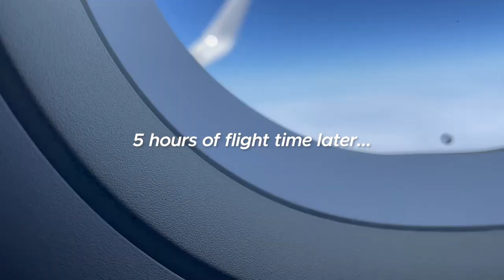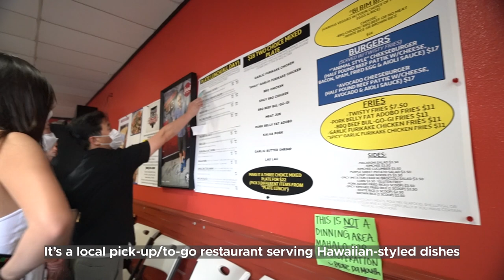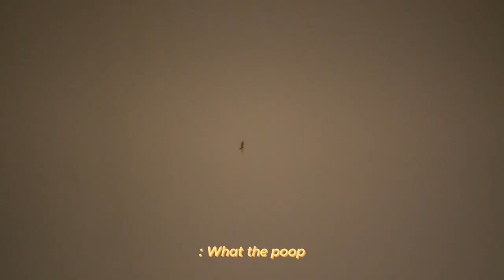HAWAII TRAVEL VLOG ✈️ ~ GRWM, Airport Experience, House Tour ✨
Hey chingoos! Hope you're all having a wonderful start to the summer! I recently traveled to the Island of Hawaii (Big Island) with my family! I've got so many more videos waiting to be completed, this is going to be absolutely exciting!!

Also, thank you all so much for the support recently! I'm so happy that I was even fortunate enough to be making these videos not only for myself but for you guys as well! It's always been an absolute dream of mine to be able to do this, and I'm honestly so blessed to even be able to do what I've been doing (film/make/edit videos for YouTube). From the bottom of my heart, thank you. It'll be an absolute honor to have you all continue on this journey together with me! (:

✎ art
» Thumbnail design assisted by my sister:

☃♥ yootoob chingoo count: 212

✎ timeline (events/places)
0:00 preview
0:23 grwm / pack with me
1:40 airport experience @ lax
3:22 landing in island of hawaii
3:47 grocery shopping @ walmart
4:10 broke da mouth grindz lunch
5:12 grocery shopping @ costco
7:09 huge house tour
8:57 detox drink tasting
9:13 gecko friend
9:24 updates
9:49 exploring local market
10:37 sushi dinner
11:03 - ending

❀ about me
Heyoo~ I'm Joon and I'm a university student studying Computer Science at the University of California, Irvine. I post various videos about my life.

Yoojoon Kang